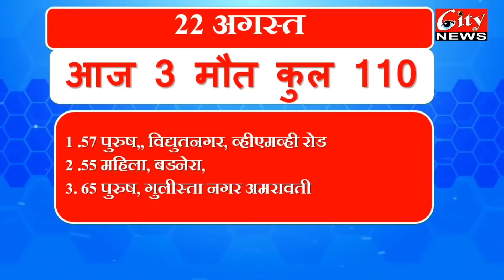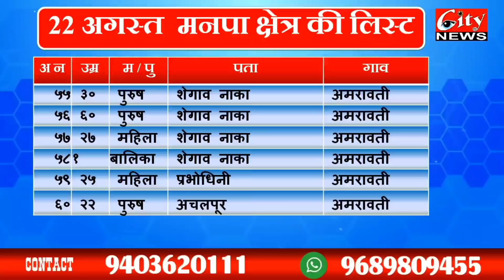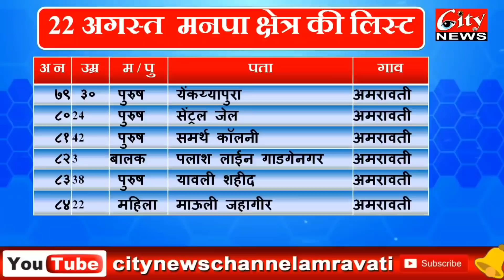23 August 2020